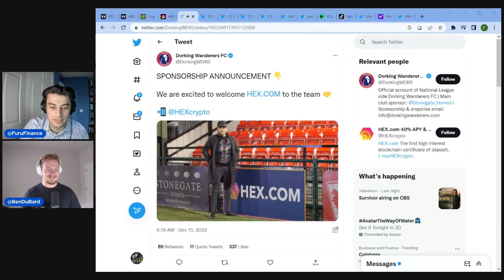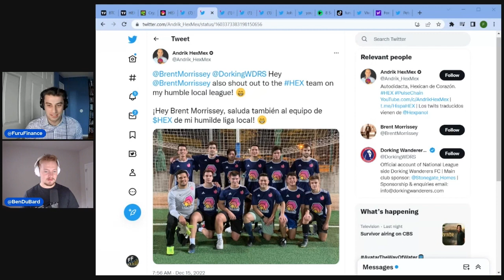Hex soccer team!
In this clip @BenDuBard and I discuss the new hex football club.

0x07Fc72823739DEc378f4d2Ad46493f42C5A2780F